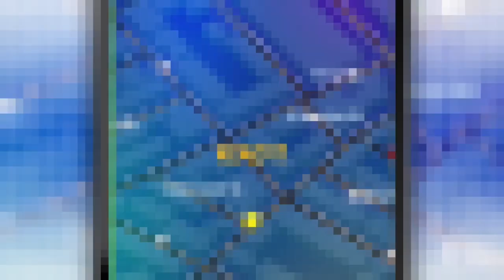PAC-MAN GEO - Gameplay Trailer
Alright! The trailer has arrived for PAC-MAN GEO! It’s shows you the gameplay and I really hope you can enjoy watching this video! I’ll be doing this game right away! Give it a LIKE now!

GAME INFO
Name: PAC-MAN GEO
Platforms: Android, iOS
Publisher: BANDAI NAMCO
Series: PAC-MAN